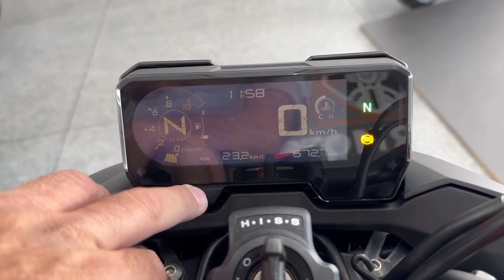Honda Cb500F ABS 2022, único dono , impecável, apenas 20mkm,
✓partida elétrica
✓rodas de liga leve
✓motor 2 cilindros
✓refrigeração liquida
✓farois e piscas de led originais
✓freio a disco dianteiro e traseiro abs
✓painel digital completo com indicador de marchas , consumo , e muito mais...
✓moto novissima
✓moto leve , e forte e economica
✓manual e chave reserva
✓sem detalhes
✓placa Mercosul
✓Financio
✓Troco
✓parcelo no cartão de crédito Até 24x
(Sujeito a taxas e ou aprovação)
🎥Assista ao vídeo dela 👇
📌Jesner motors
📍Av São Paulo , 819 jardim dona Regina Santa Barbara do oeste-sp